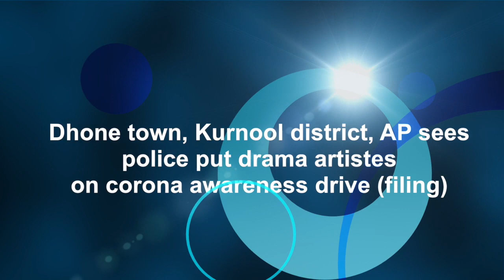Dhone town, Kurnool district, AP sees police put drama artistes on corona awareness drive (filing)